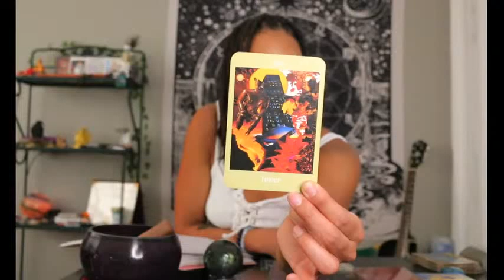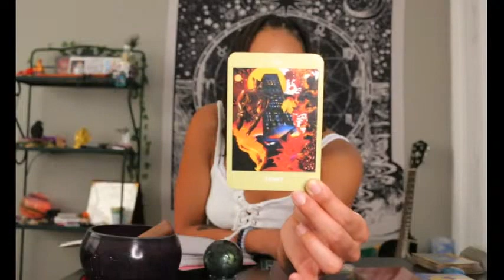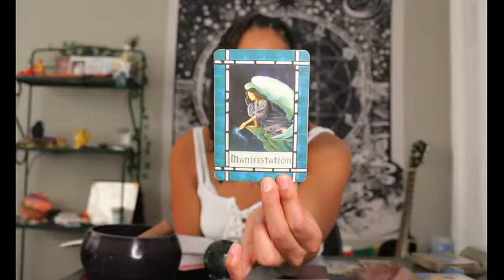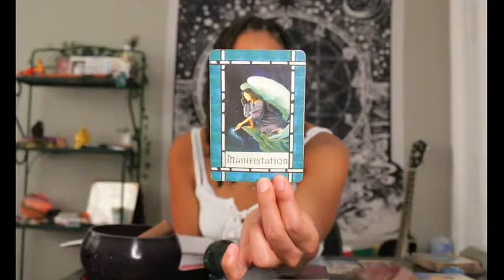(Audio Corrected) New Weekly Reading || 3.14.21-3.21.21 || The Empath's Magic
New Weekly Reading || 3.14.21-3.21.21 || The Empath's Magic

We are called as Lightworkers of all types to be of service to the World with support, protection and guidance from our Spirit and to stay faithful and deliberate in all its manifestation!  Keep moving forth with letting go of what does not serve you and find balance in connections with others, with your Higher Self, nature and Source energy. It is all flowing to you now as fuel for your destiny! And So It Is!

Weekly Cards:
Beginning of the Week: Tower
Mid Week: Study
Weekend: Manifestation

Announcements:

NOW ACCEPTING NEW CLIENTS FOR 2021!
Personal Path Master Manifestation Group Paths available!!

READY TO TAKE YOUR ENLIGHTENMENT PATH TO THE NEXT LEVEL?!  Schedule your 1:1 coaching call consultation to discuss my newly launched coaching course and program options!

-Shadow Work Series, Virtual Event Replays, Own Your Story Series and access to Rissa's Virtual Diary also available on Only Fans! Here's the link!

Some things to know about Only Fans:
-You will be asked to put in your card info but there is no purchase necessary. This is just for whenever, if ever you decide to purchase a post or tip on a post. *Your card will not be charged unless you authorize
-My only fans is a place where I can share my virtual diary with you, my most exclusive content, vulnerable shares and deepest spiritual awarenesses

JOIN THE VIBES E-LIST COMMUNITY!!

To join the Vibes Social Media Community:
FB Music Page: @rissavibesmusic
IG Music Page: @madam_rissa